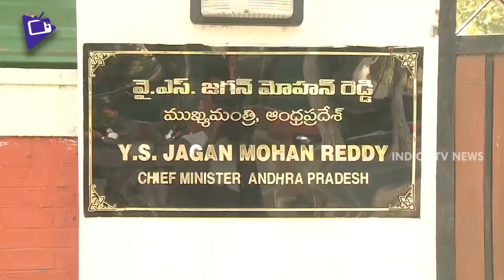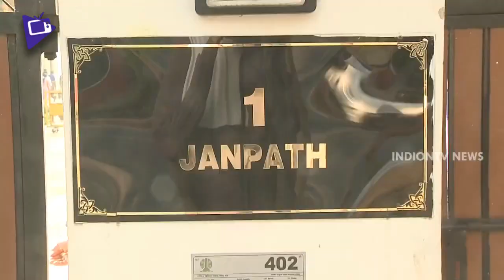AP CM YS Jagan Landed in Delhi to Meet PM Modi | YS Jagan Visited PM Modi Office | Indiontvnews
AP CM YS Jagan Landed in Delhi to Meet PM Modi. YS Jagan Visited PM Narendra Modi Office.